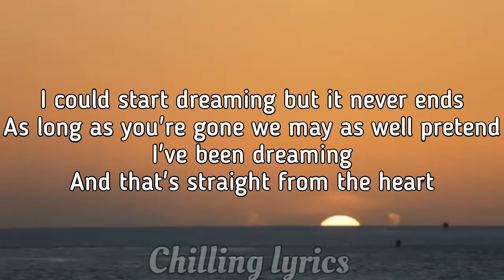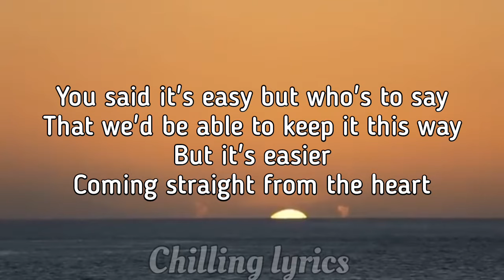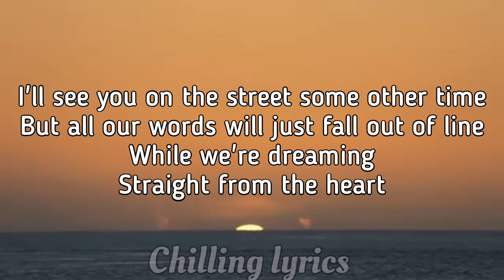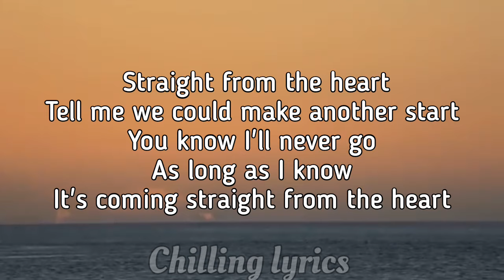Bonnie Tyler - STRAIGHT FROM THE HEART- (chilling lyrics)